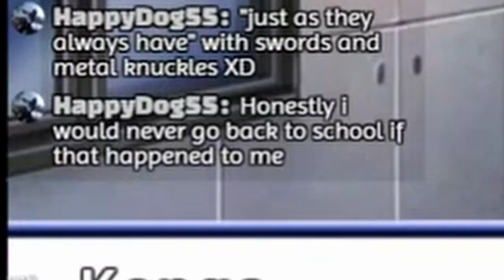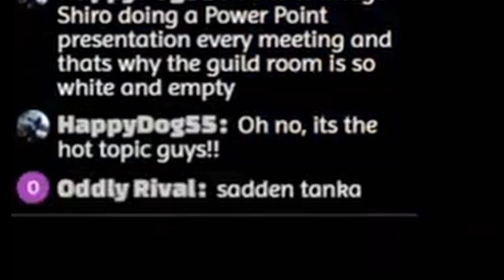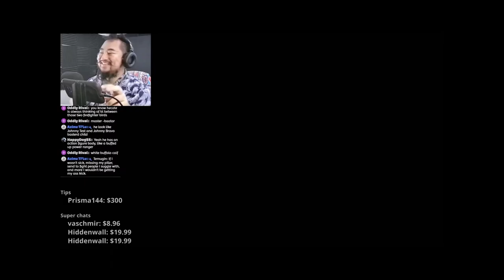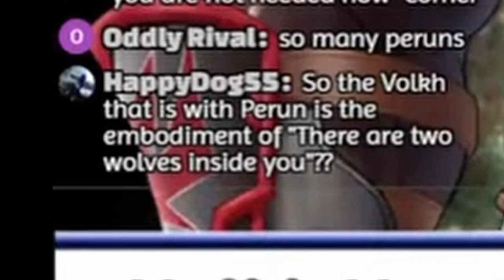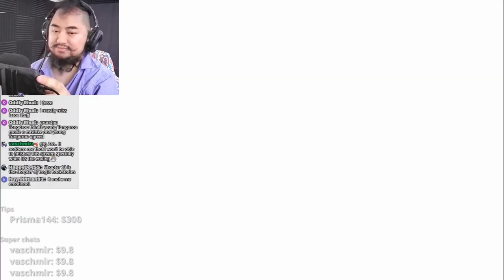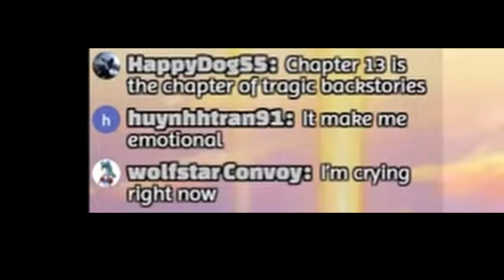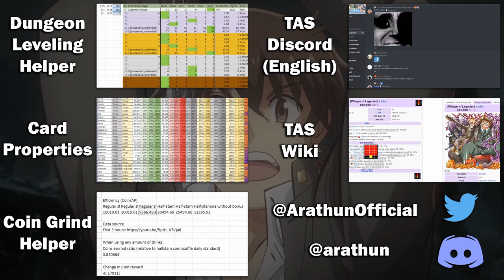The SADDEST Villain Backstory 🥺🥺😭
Event Name: Chapter 13 Invaders -Undivine Destruction- (第１３章インベイダーズ ～本編～ -逆天の幻想解体（デストラクション）-)